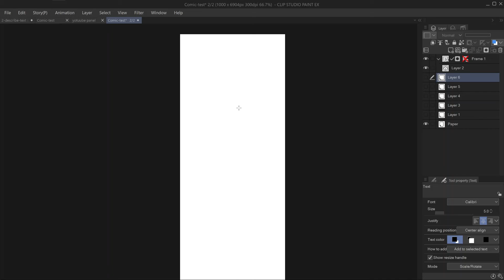Diamond Webtoon Layout - add image